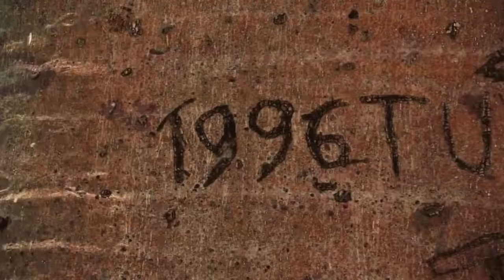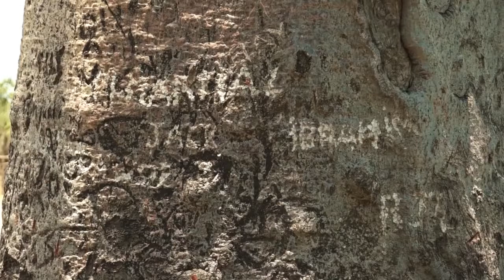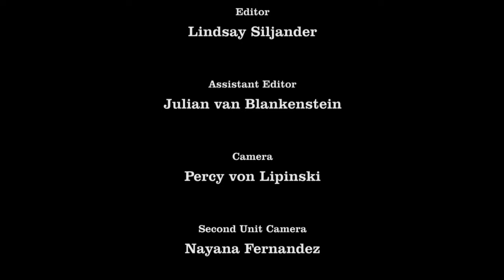Madagascar film documentary HD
wildlife documentary - big cats of the timbavati - the king's pride (wildlife documentary) hd.  Get an inside look at National Geographic Documentary Films'
The National Geographic Society is a global nonprofit organization committed to exploring and protecting our planet

Madagascar documentary film HD - Madagascar the children of lemuria documentary - Mu Online private servers, Mu Origin, free servers, Guides, Guilds - Mu Online Vids

Madagascar The Children of Lemuria (Full Documentary)  Wright featured in @IMAX Island of Lemurs: Madagascar documentary in 2014 (also feat
Island of Lemurs: Madagascar Official Trailer #1 (2014) - Nature Documentary HD - YouTube "island of lemurs" "madagascar" "island of lemurs: madagascar" "island of lemurs: madagascar official" "island of lemurs: madagascar official trailer" "island of lemurs: madagascar official trailer #1" "island of lemurs: madagascar trailer" "island of lemurs: madagascar trailer #1" "island of lemurs: madagascar 2014" "island of lemurs: madagascar hd" "nature documentary" "david douglas" "morgan freeman" "patricia wright" "documentary" filmisnowtrailers "new trailers" "trailers hd" hd trailers trailer 2014 official hd 2014.
 (2014) - Nature Documentary HD
Madagascar The Children Of Lemuria Full Documentary (50:15) - file type: mp3 - download (70
2 days ago - Island of Lemurs: Madagascar Official Trailer #1 (2014) - Nature Documentary HD Duration: 3:29
In this video, presenter Sam Hume shares some tips and tricks on how to shoot beach footage in the style of a BBC wildlife documentary Australia's Nature and wildlife
Wildlife documentary makers india wildlife documentary production companies in india gta 5 wildlife documentary into the deep wildlife documentary jobs london
Nat Geo Wild Discovery Channel Animal Planet Wildlife Documentary 2015

UK Wildlife: A Highland Haven Documentary (Wildlife Documentary Full Length)

Post-editing wildlife documentary films: A new possible scenario

Wildlife Documentary National Geographic HD Video

Elephant Wildlife – BEST Africa Wildlife Documentary BBC Animal Planet 2016 – National Geographic
Wildlife documentary download wildlife documentary bbc wildlife documentary script wildlife documentary music wildlife documentary wildlife documentary 2016 Nature Documentary 2017 || Wild Sri Lanka: Land of Lakes - BBC Wildlife Documentary 2017 Download MP3 free
How to write a successful wildlife documentary script for television  Male Female Kinect 2 Software Knee Length Skirts for Girls Malaysia Rainforest The Legend Of Zelda Artwork Wildlife Documentary Jobs Clocks (DJ Remixed)

Nat Geo Documentary Paints a Portrait of One of the Fiercest Animal Advocates of All: Jane Goodall  Jump up ^ "BBC Natural World 2 Episode Guide" Science (TV Genre) MP3 Download national geographic documentary -animal world of kamchatka peninsula - wildlife animal. Jobs 1 - 10 of 39 - 39 History Documentary Editing jobs available on Indeed
A list of the Most Beautiful Wildlife places in the World
Nature Documentary (TV Genre) MP3 Download
Find and save ideas about Wild animals on Pinterest The BBC Natural History Unit (NHU) is a department of the BBC which produces television, radio and online content with a natural history or wildlife theme
Have you ever wondered why sea-dwelling whales and dolphins need to breathe in open air? Or what really goes on in the more than 70 per cent of our planet covered by water? The answer lies in the inhabitants of the sea who conquered the marine world 3 million years before animals took their first steps on dry land. From tropical waters and icy deserts to coastal shores and the open sea, life in the kingdom of the oceans is extraordinary and always evolving.
madagascar documentary film -  Wright featured in @IMAX Island of Lemurs: Madagascar documentary in 2014 (also feat Your trusted source for Madagascar The Children Of Lemuria Documentary videos and the latest top stories in world Madagascar The Children of Lemuria (Full Documentary)
documents the mass destruction of the island and its forests. ▶ documentary "madagascar.
Island of Lemurs: Madagascar Trailer - Yarn is the best way to find video clips by quote Island of Lemurs: Madagascar is a 2014 Canadian-American-Malagasy nature documentary film directed by David Douglas about lemurs in Madagascar The very best nature documentary shows on television, ranked from best to worst Check out the Island of Lemurs: Madagascar Trailer | In Theatres soon
Captured with IMAX® 3D cameras, “Island of Lemurs: Madagascar” takes audiences on a spectacular journey to the remote and wondrous world of Madagascar

There are 147 videos about “nature documentary” on Vimeo, the home for high quality videos and the people who love them